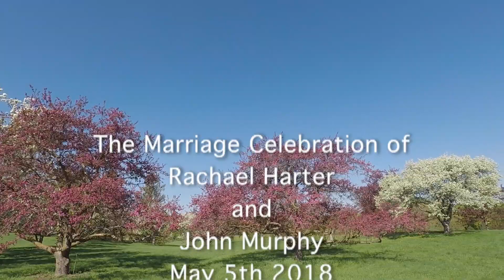Short Video Montage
Rachael & John's Wedding Short Video Montage from their wedding at the Minnesota Landscape Arboretum.